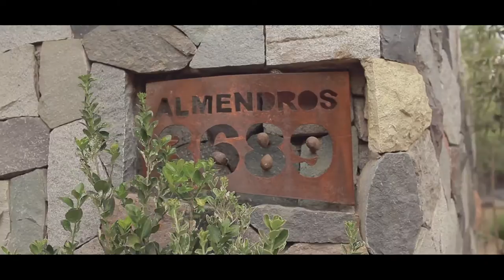Jonathan & Francisca's Destination Wedding in the Mountains of Cajon del Maipo, Chile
Jonathan & Francisca's summer wedding in the mountains of Cajon del Maipo, Chile was amazing! Nestled in the Andes Mountains, and surrounded by beloved friends and family - Jonathan & Francisca joyfully made vows to each other and celebrated until dawn (we stayed and danced until 4 am!). It was amazing. We're so happy to have been a part of this celebration!

We love what we do and would love to be a part of capturing your love story - wherever in the world that is.